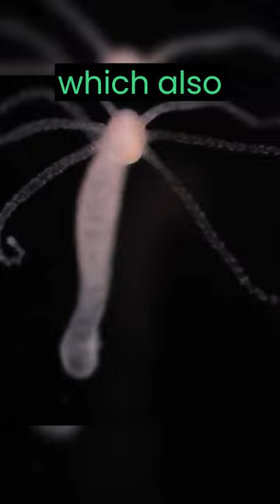The Undying Hydra Time! Animal Fact of The Day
The Hydra is a small, simple aquatic invertebrate with a tubular body with a cylindrical shape and possesses tentacles surrounding its mouth. belonging to the phylum Cnidaria, which also includes jellyfish and sea anemones. Similar to the mythical creature it is named after, the hydra possesses remarkable regenerative abilities. If a hydra is cut into several pieces, each piece has the potential to regenerate into a complete and functioning organism. Their ability to regenerate entire organisms from small fragments has made them a valuable model organism for understanding tissue regeneration and stem cell biology.